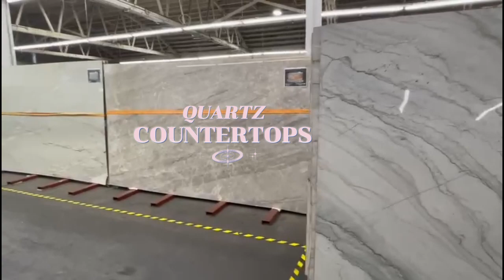QUARTZ COUNTERTOPS AND PORCELAIN TILES WHOLESALER SUPPLIER IN CALIFORNIA.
@raphaelstonecalifornia As a trusted wholesaler supplier of quartz countertops and porcelain tiles in California, we pride ourselves on offering the highest quality products backed by exceptional customer service. Our extensive selection ensures that you will find the perfect materials to bring your design vision to life. Whether you're renovating a kitchen, bathroom, or any other space, our team is here to guide you through the process, ensuring a seamless and satisfying experience.